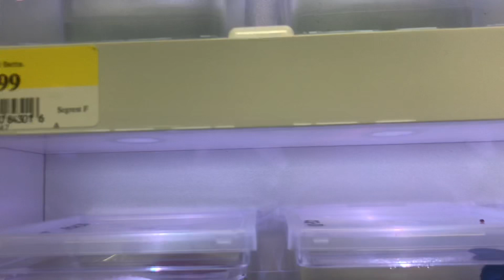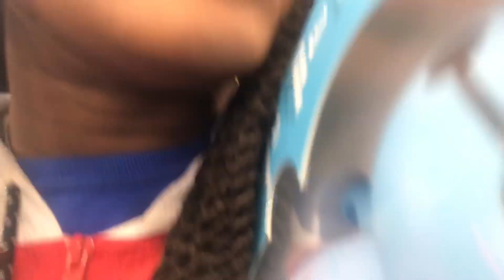VLOGMAS DAY 2 🎄| EMMA GRAYCE BABY SHOWER 👶🏽💗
WELCOME TO VLOGMAS WITH MARTI ! Be sure to comment video suggestions down below so i can get a good idea of what y’all wanna see :)

Thanks for watching :) if you enjoyed this video make sure you smashhh the like button and comment down below for more all the support is appreciated if you’re not subscribed , what are you waiting for ? Become apart of the mt gang  - marti tv 💗
Add me on instagram to stay updated : @martionaaaa